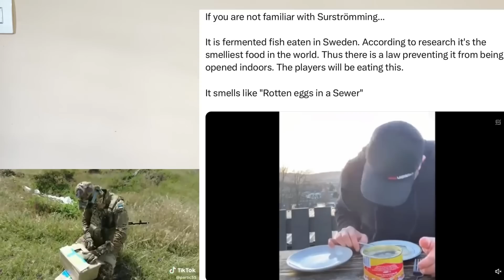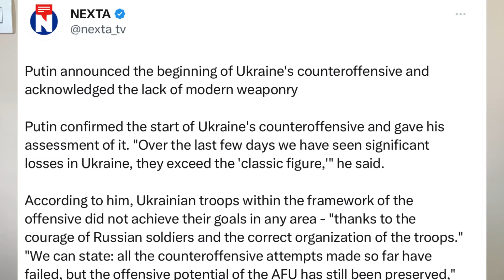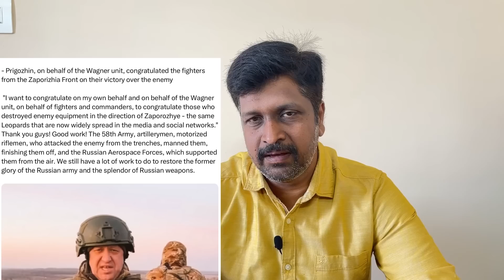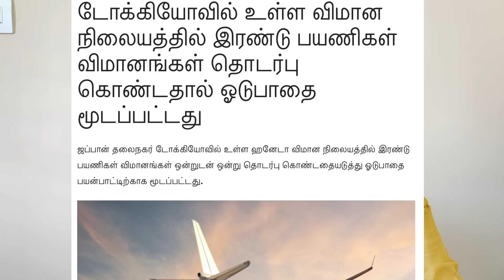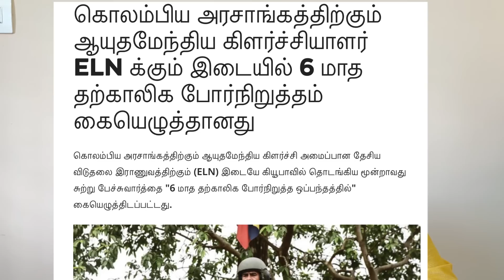கேள்விக்குறியாகும் ஜெர்மனி லெஃப்பாடு டேங்க் I ராஜினாமா செய்தார் போரிஸ் ஜான்சன் I RAVIKUMAR Rk